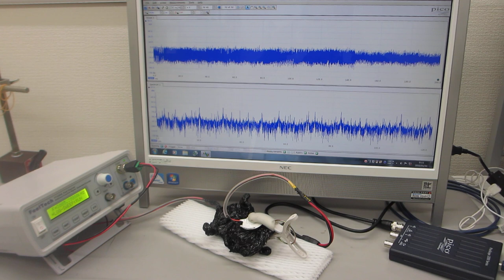超音波プローブの伝搬特性テスト－－ダイナミック特性を評価する実験ーー（超音波システム研究所）